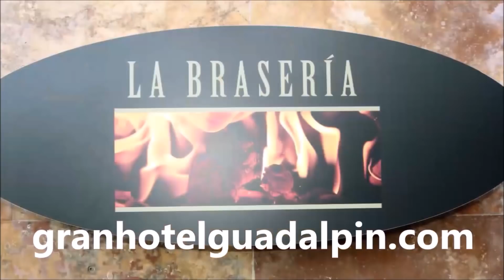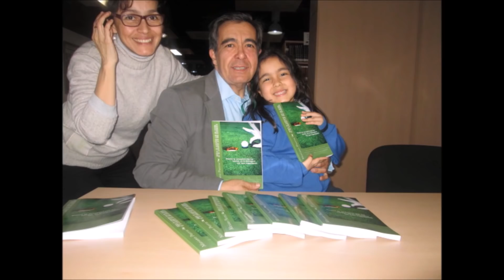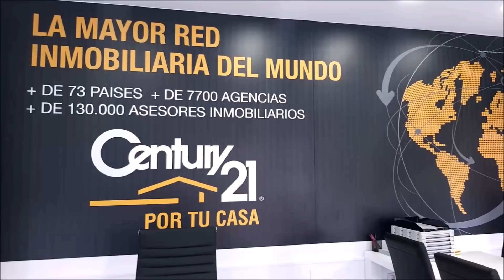SPORTS & GOLF 141 Yago Carames, Javier Poladura y Mariano Puerta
Programa SPORTS & GOLF 141 Yago Carames, Director Golf Valdeluz Javier Poladura, jugadore profesional de golf y fundador de UNIQUE PRO AM Golf TOur junto a Mariano Puerta Director de COaching Golf Radio y TV . Un programa de  @CoachPuerta